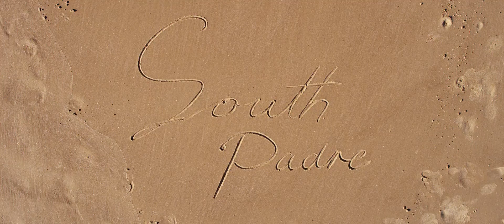Sandcastle Days in South Padre Island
Come build a sandcastle in South Padre Island during the Sandcastle Days celebration.